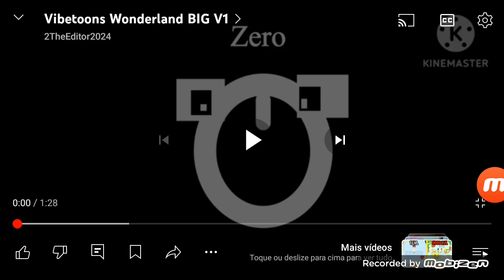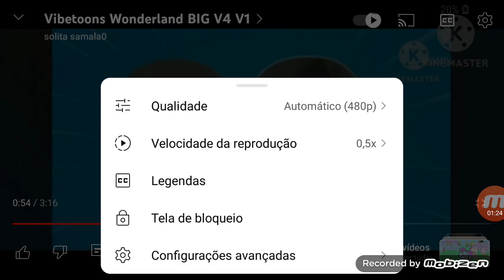Wonderland V1 V1